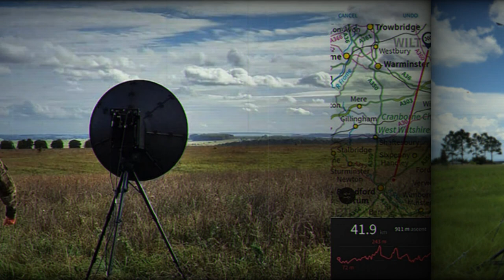Spectra Group to supply Troposcatter COMET Compact Over the horizon Mobile Expeditionary Terminals f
Spectra Group (UK) Ltd, a specialist provider of secure voice, data and satellite communications systems, announces the procurement by the British Ministry of Defense of Troposcatter Compact Over-the horizon Mobile Expeditionary Terminal (COMET) systems and a comprehensive spare support package for 7 Signal Group and use by the UK’s strategic land warfare asset 3 (UK) Division. As announced in September 2019, Spectra Group is the UK and NATO distributor for Troposcatter on behalf of US company Comtech Systems Inc.